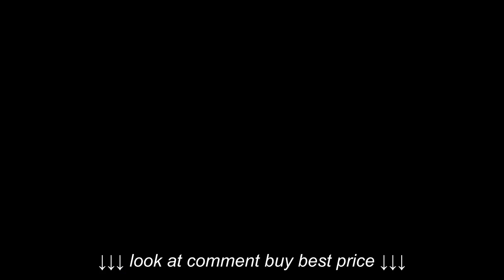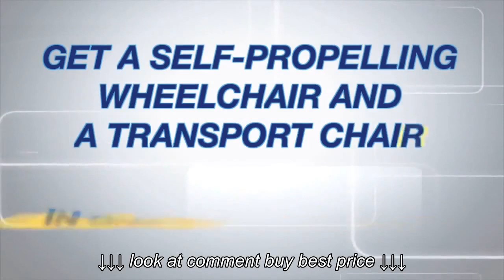Excel Hybrid Wheelchair and Transport Chair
Excel Hybrid   Wheelchair and Transport Chair, Excel Hybrid   Wheelchair and Transport Chair